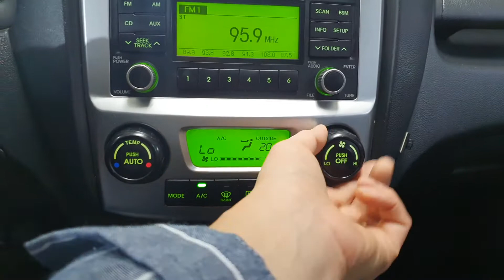2009 Kia New Sportage 2WD A/T/589235